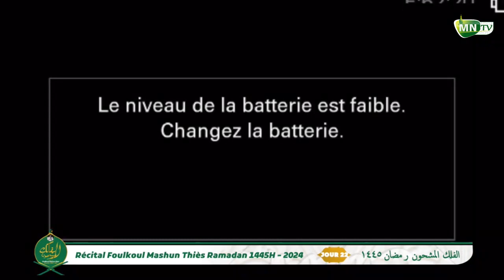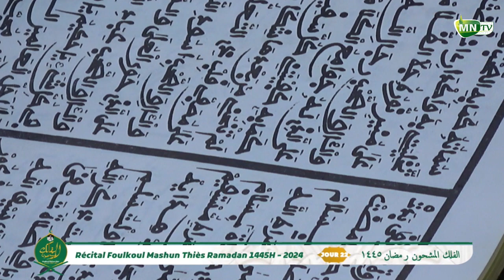Jour 22 Recital Foulkou Mashoun 1445H-2024 Diakkay mouride thies par Serigne Ibra Gueye